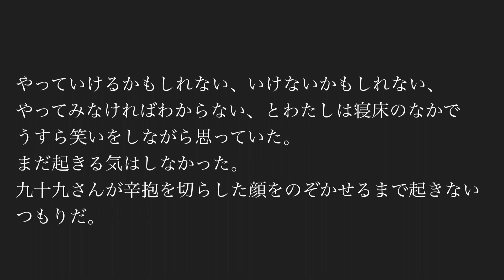【芥川賞受賞作紹介「しょっぱいドライブ」大道珠貴】